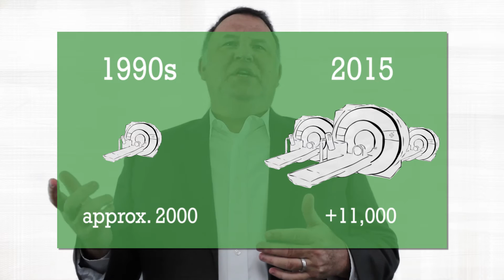Magnetic Resonance Imaging (MRI): Government Procurement Analysis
Since its early days, Magnetic Resonance Imaging (MRI) has seen dramatic growth. Not just isolated to the technological improvements, but the significant rise in numbers of systems worldwide is prodigious. In part, this growth is attributable to government, public sector procurement of these systems.

How active have government healthcare facilities and agencies been in regards to MRI? As a matter of fact, governments are averaging around 150 related requests per quarter over the past year.

Here is our overview of the MRI industry and government's role in the success.